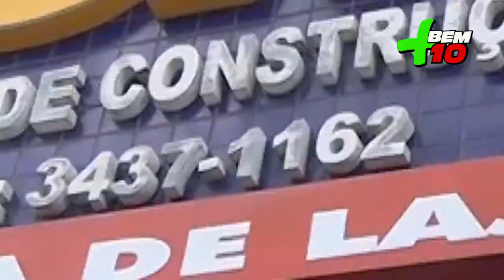PROGRMA + BEM 10 - 14-07-19 - JOLÚ MAT DE CONSTRUÇÃO